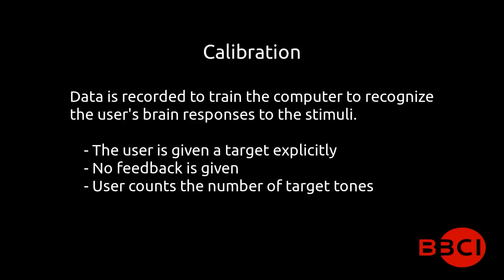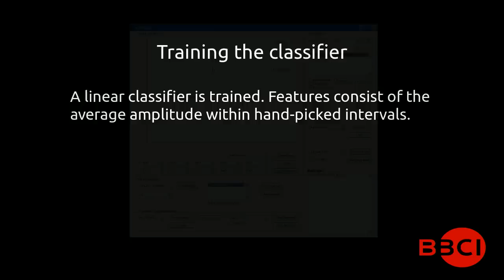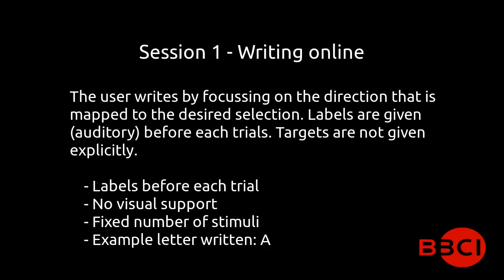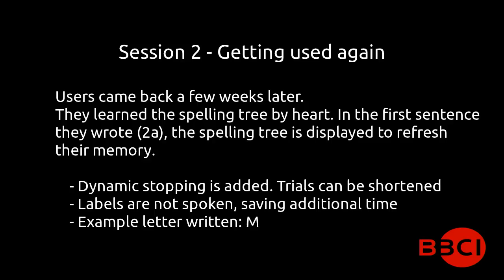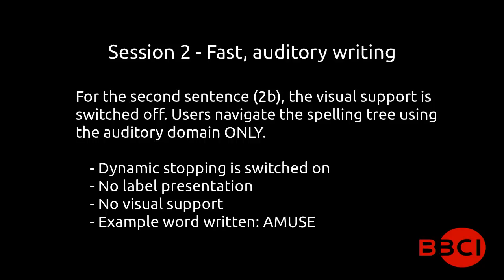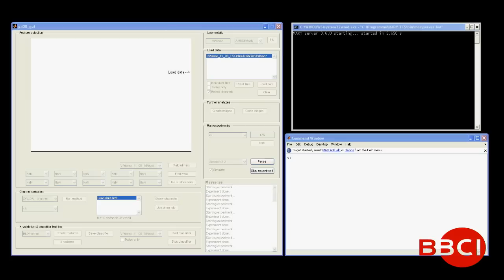Listen, you are writing... With your brain! The AMUSE paradigm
This video is the supplemental data to our 2011 publication in Frontiers in Neuroscience, which can be found at the link below (1). It introduces a new auditory BCI for text writing based on the AMUSE paradigm introduced before (2). Performance is increased by continuously monitoring the user's attention level and adapting to it.

Published in Frontiers in Neuroscience

Abstract:
Representing an intuitive spelling interface for brain--computer interfaces (BCI) in the auditory domain is not straight-forward. In consequence, all existing approaches based on event-related potentials (ERP) rely at least partially on a visual representation of the interface. This online study introduces an auditory spelling interface that eliminates the necessity for such a visualization. In up to two sessions, a group of healthy subjects (N = 21) was asked to use a text entry application, utilizing the spatial cues of the AMUSE paradigm (Auditory Multi-class Spatial ERP). The speller relies on the auditory sense both for stimulation and the core feedback. Without prior BCI experience, 76% of the participants were able to write a full sentence during the first session. By exploiting the advantages of a newly introduced dynamic stopping method, a maximum writing speed of 1.41 char/min (7.55 bits/min) could be reached during the second session (average: 0.94 char/min, 5.26 bits/min). For the first time, the presented work shows that an auditory BCI can reach performances similar to state-of-the-art visual BCIs based on covert attention. These results represent an important step toward a purely auditory BCI.